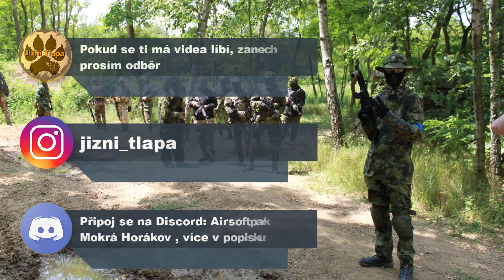AIRSOFT MÝMA OČIMA #1 - MOKRÁ HORÁKOV + Borgova killcam 4.6. 2023